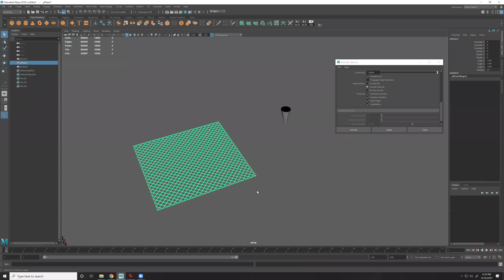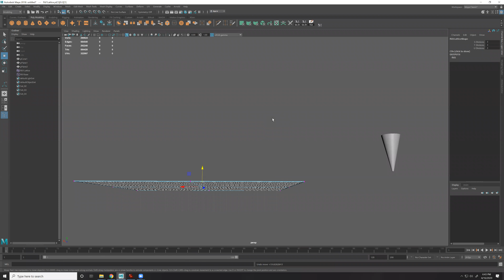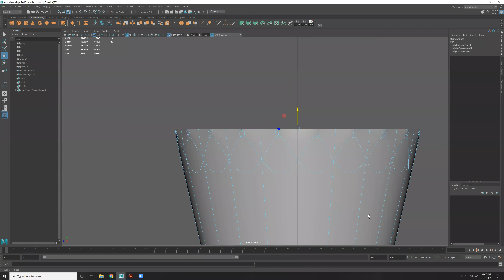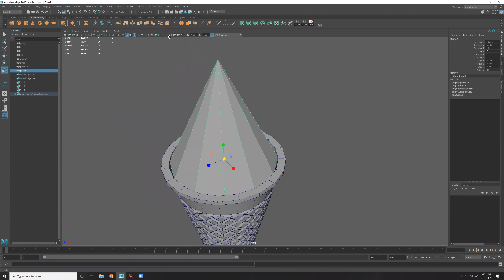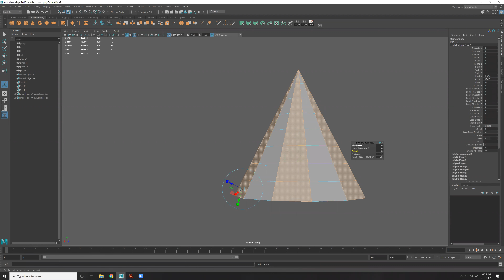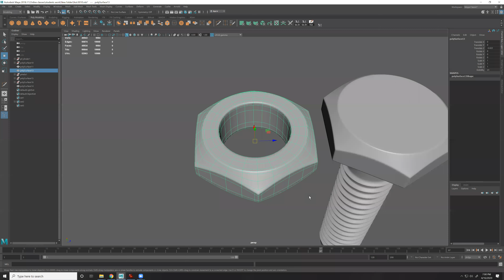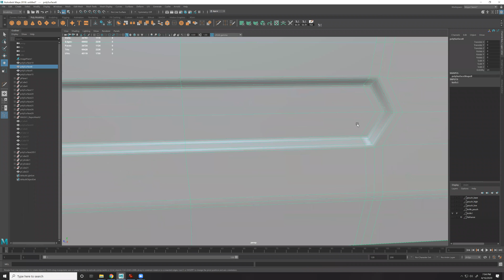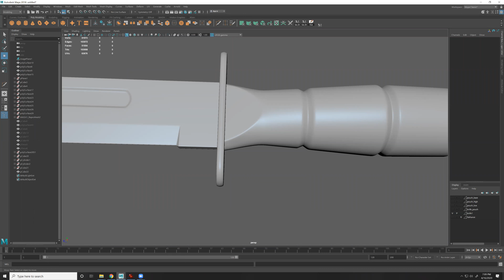Polygon and nerves modeling using poke and quick selection set Class 3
In this video you'll learn 3D hard surface modeling tools and Techniques.